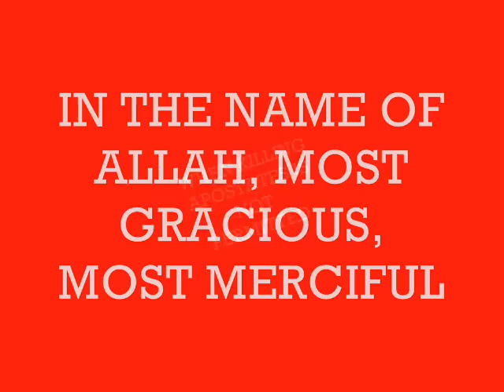ALLAH SAY'S to NOT Kill PEACEFUL APOSTATES!! THE QURAN, AN-NISAA, THE WOMEN, 4:88-90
I read that someone said thevintagegoth should be killed. Some Muslims spread falsehood when they say ALL Apostates should be killed, without question, if they leave Islam!
Allah Say's in Surah An-Nisaa, The Women, Chapter 4, Verses 88-90, that He has not given the Muslims permission to kill the Apostates if the Apostates offer the Muslims peace, and don't fight against the Muslims!
The Ahadith should always compliment The Quran, and the Ahadith should NEVER replace, or be put first, before Allah's Judgements and Commandments!!! Allah Say's that whoever doesn't judge according to what He Has Revealed is an Unbeliever!

 THE QURAN, Surah Al-Maidah - The Table Spread, 5:44
"It was We who Revealed the Law (to Moses);  Therein was Guidance and Light.  By its Standard have been judged the Jews, the Prophets who bowed  to Allah's Will,  the Rabbis and the Doctors of Law;  To them was entrusted the protection of Allah's Book, and they were witnesses thereto;  Therefore do not fear men, but fear Me, and do not sell My Signs for a miserable price.  If any do fail to judge by (the Light of) what Allah Has Revealed, they are Unbelievers."

This is a very interesting blog about apostacy in Islam.

Some 'Muslims' are telling lies on me, slandering me, and backbiting me.
Oh AllahSWT! The Most Exalted! The All-Hearing! The Protecting Friend! The Avenger!
Please handle for me, those 'Muslims' who are calling me a 'Hadith Rejecter'?
AMEEN! AMEEN! AMEEN!